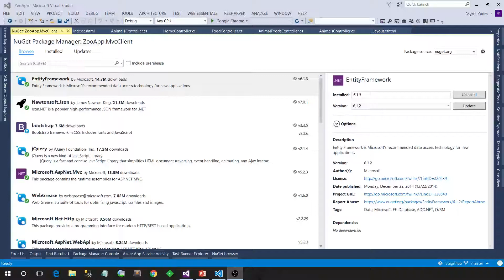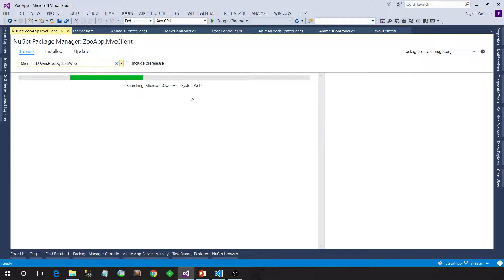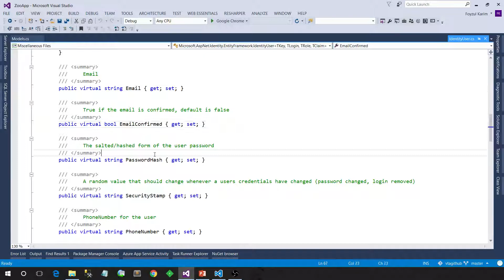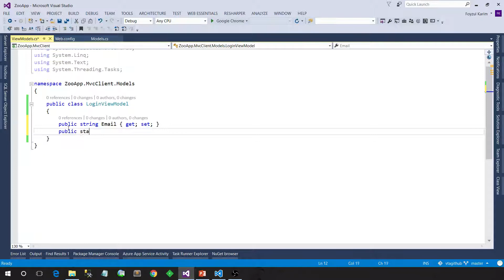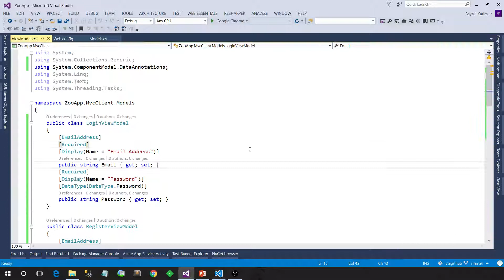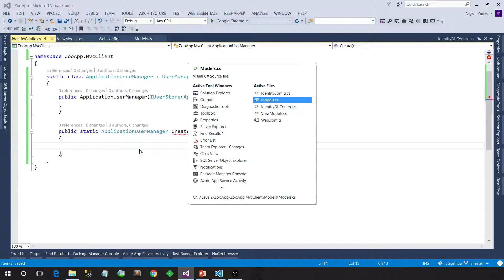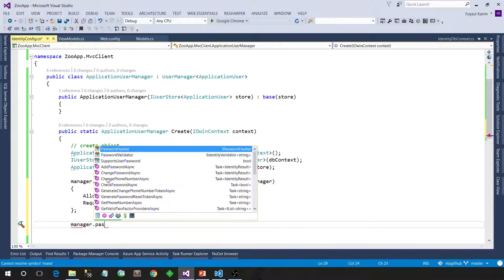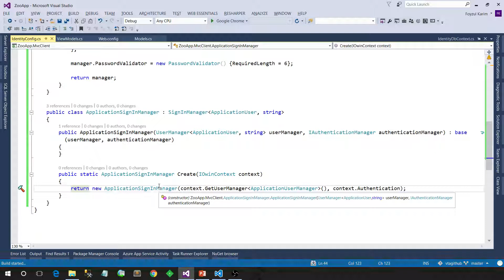ASP.NET Identity with Zookeeper App Episode 7 (in Bangla)